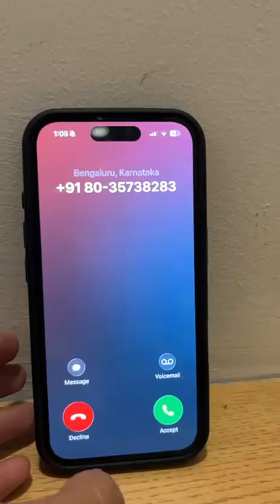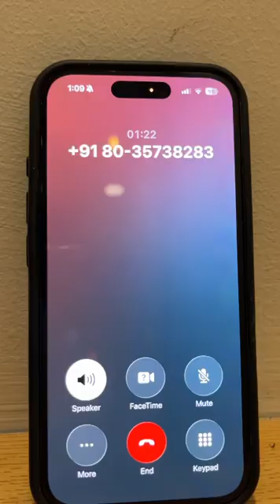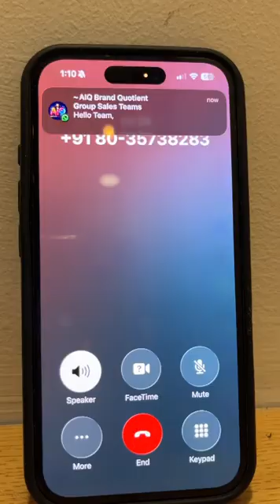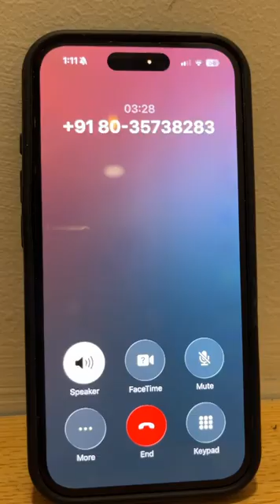EdTech Lead Qualification with Agentic Voice AI | ORAI Robotics | WhatsApp | Email Automation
Discover how ORAI Robotics’ Agentic Voice AI Platform transforms student enrollment & lead qualification for EdTech companies. 🎓🤖

In this demo, an AI Voice Agent:
✅ Engages prospects about their learning goals, preferred courses & budget
✅ Asks qualification questions (academic background, mode of study, timeline, etc.)
✅ Shares course details, fee structures & available scholarships/EMI options
✅ Automates follow-ups via WhatsApp API & email automation
✅ Pushes qualified student leads directly into the CRM
This Agentic AI Bot not only qualifies student leads faster but also ensures seamless engagement with WhatsApp Business API, voice calling automation, and email workflows.

👉 Perfect for EdTech platforms, online universities, training institutes, and skill development providers looking to scale admissions with AI-powered automation.

🔑 Key Features Highlighted:
Voice AI for Student Lead Qualification
Agentic AI Bots | ORAI Robotics
WhatsApp Voice API & WhatsApp Calling API
Email Automation & CRM Integration
End-to-End Student Journey Automation

🌍 With Agentic Voice AI, EdTech businesses can scale conversations, reduce admissions costs, and improve enrollments — all while delivering a human-like experience at scale.